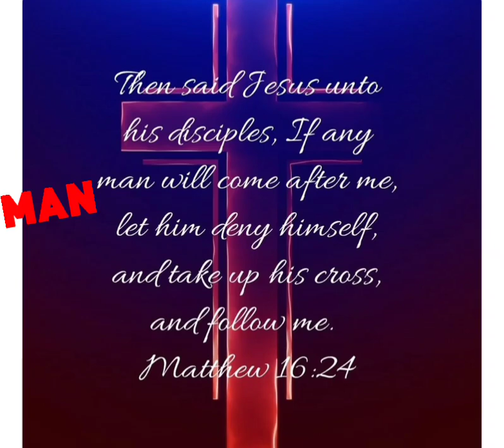Verse of the Day Video